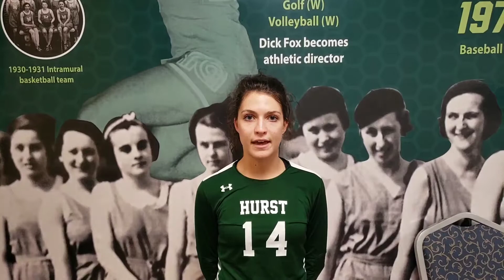Borah 11-1 VB Post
Annie Borah talks about rally and coming back from injury after Lakers 3-2 comeback over visiting California (Pa.)